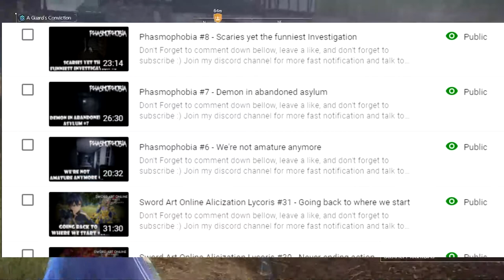Sword Art Online Alicization Lycoris #32 - Trouble along the way